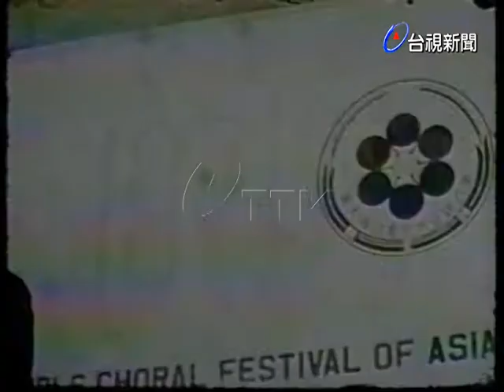第六屆亞洲兒童合唱大會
(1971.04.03)第六屆亞洲兒童合唱大會.(有聲)會長張寶樹主持開幕典禮，榮譽會長何應欽致開幕詞